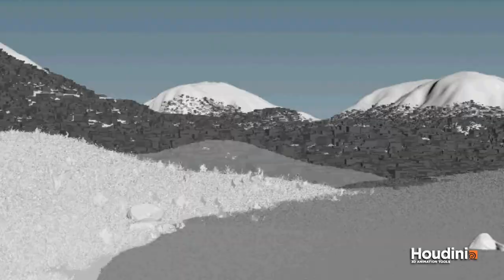WIP|Shot Layout and simulation in FX houdini